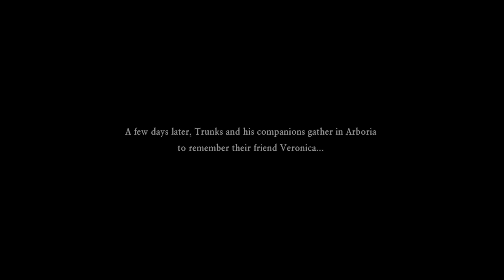Master Of Darkness - Dragon Quest XI (Blind Let's Play)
Hello ladies and gentlemen! My name is the British Eagle and this is our first ever Blind Let's Play of Dragon Quest XI: Echoes of an Elusive Age - Definitive Edition!

So many people seem to love this franchise and really enjoy these games! It is about time that we dive, fly, and soar into this game and enjoy it for ourselves!